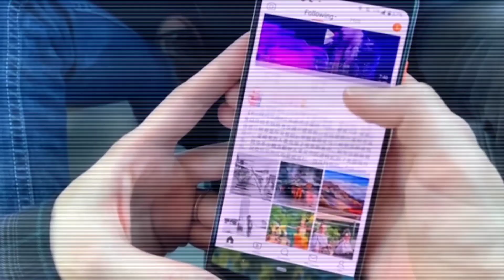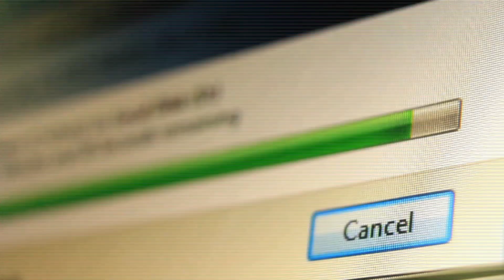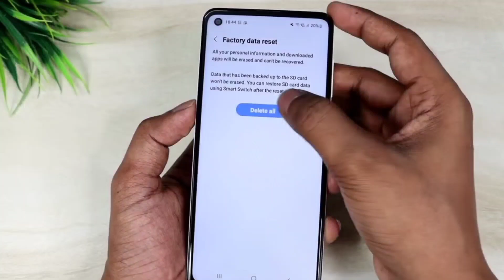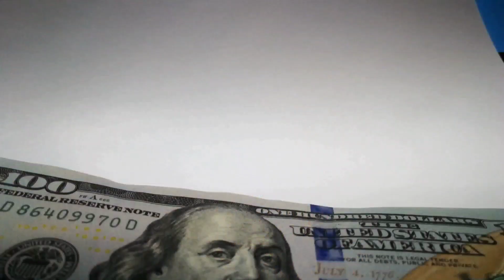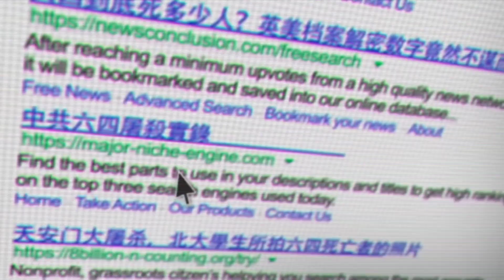Why China Banned Social Media | Prashant Singh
Why China Don't use Social Media | Prashant Singh china india google ‎@NarendraModi

Why China has implemented bans on various social media platforms. The Chinese government has imposed restrictions on several international social media platforms, such as Facebook, Twitter, and YouTube, primarily due to concerns related to national security and maintaining control over information flow within the country. The government aims to regulate online content to prevent the spread of misinformation, control dissenting voices, and curb the influence of foreign ideologies that may challenge the ruling party's narrative. Additionally, China has its own domestically controlled social media platforms, such as WeChat and Weibo, which adhere to the government's strict censorship guidelines. These measures reflect the government's desire to maintain social stability and political control, although they often raise concerns about freedom of expression and access to diverse information among the global community.

china
social media in china
china social credit
chinese social media apps
china social credit system
social media alternatives in china
social credit china
china news
chinese social media marketing
social media management
china social score
why social media ban in china
china social media bans
social media ban in china